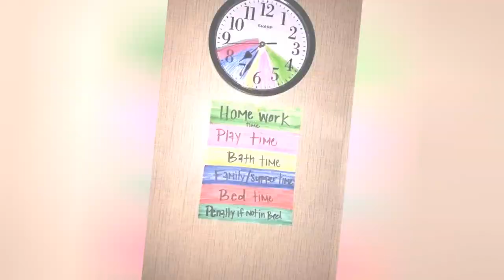12 Of The Best Parenting Hacks Ever 😃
12 Of The Best Parenting Hacks Ever
0:00 - Intro
0:00:12 - 1. Metal Dad Lvl 80
0:00:21 - 10. Put Stickers On Your Kids Shoes To Teach Them To Put Them On The Right Feet
0:00:30 - 11. Put Your Kid To Work By Turning Chores Into Fun Games
0:00:39 - 12. Make A Table Hammock With A Bedsheet For Your Kids
0:00:48 - 2. Use Cardboard To Stop Car Fighting Like This Genius Dad Did
0:00:57 - 3. Keep Your Toddler Busy By Letting Them Paint The Fence With Water
0:01:06 - 4. Use A Fitted Sheet To Keep The Sand Out At The Beach
0:01:15 - 5. Recycle Old Cot Into A Craft Or Work Spot For Your Kids
0:01:24 - 6. Hide Your Candies In Frozen Beans Bag
0:01:33 - 7. Put A Bean Filled Glove On Your Babys Back When You Want Your Kids To Feel Loved, But Youre Too Tired
0:01:42 - 8. Leave Your Kids With Their Creativity In The Empty Box
0:01:51 - 9. Color Their Routine And Teach Time Management